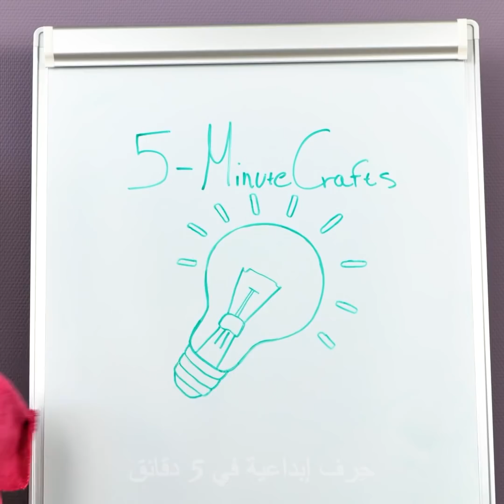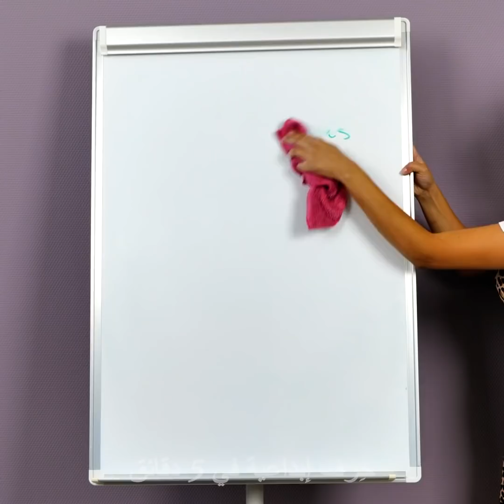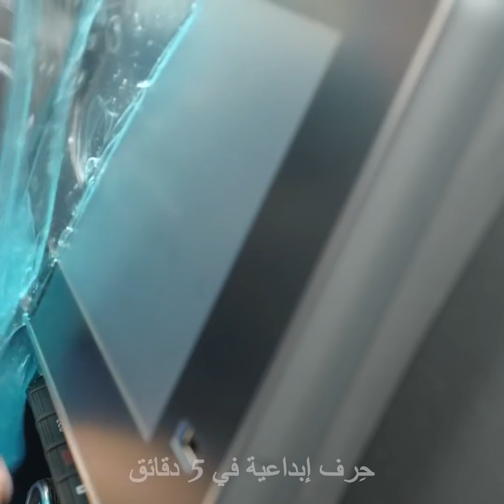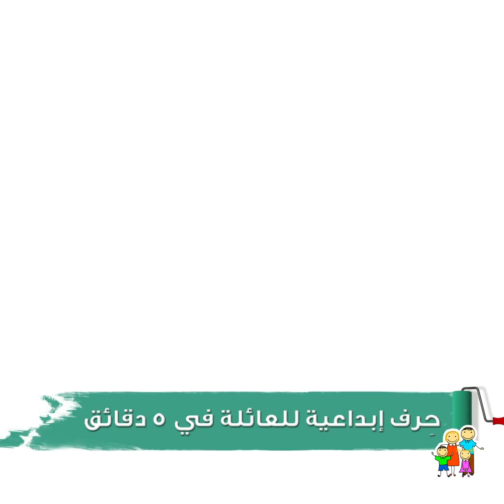أفكار مبتكرة للتنظيف والترتيب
00:00 حيل رائعة للحمامات
02:43 حيل لتنظيف المنزل
06:18 خدع عبقرية للتنظيف
10:04 أدوات للتنظيف